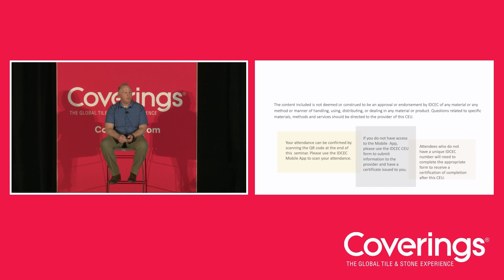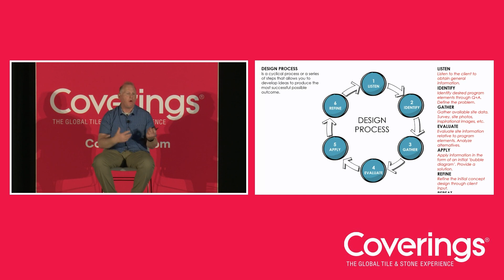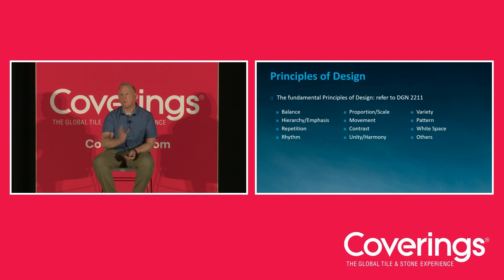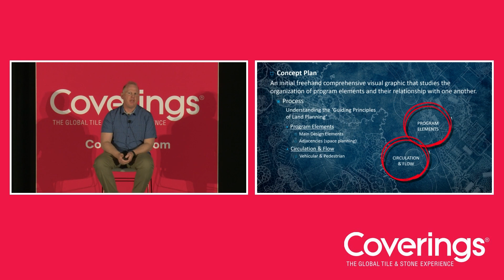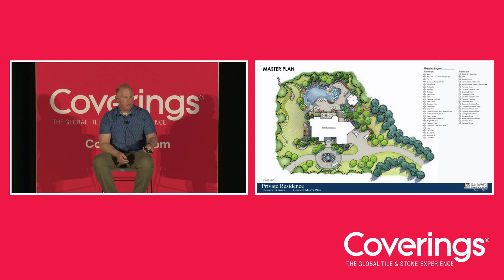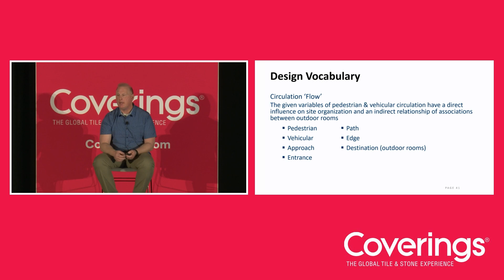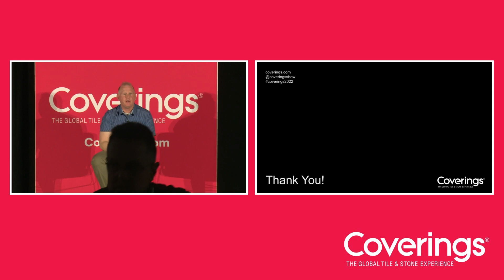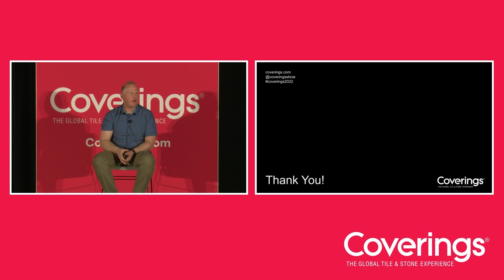Designing for Outdoor Living